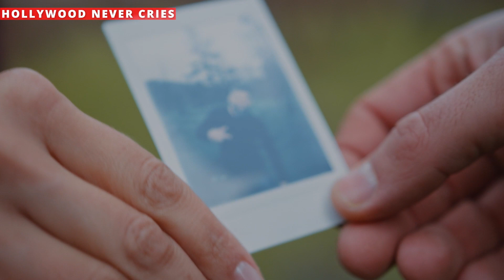BREAKING NEWS! JO LINDNER'S TRIBUTE! FITNESS COMMUNITY WILL BE WATCHING HIS FUNERALS ONLINE!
The world has lost a bright light in the fitness community. Jo Lindner, known as Joesthetics, has tragically passed away at the young age of 30 due to an aneurysm. His passing has left a void in the hearts of his 8.5 million Instagram followers and 940k YouTube subscribers. Lindner was more than just a fitness influencer. He was a mentor and a role model to many, always sharing his knowledge and wisdom with a genuine desire to help others achieve their dreams. His passion for fitness was contagious, inspiring countless individuals to push themselves further and strive for greatness. Nicha, Lindner’s girlfriend, shared a heart-wrenching Instagram post about his passing. In it, she described him as sweet, strong, and an amazing person. She recounted the moment he gave her a necklace he had made for her, just hours before his sudden passing. It is hard to comprehend the loss of such a young and vibrant soul. Lindner had so much more to offer the world, but his life was cut tragically short. His passing is a reminder that life is precious and should never be taken for granted. To those who were fortunate enough to know Lindner, he was more than just a fitness influencer. He was a friend, a confidant, and a beacon of hope. His legacy will live on through the countless individuals he inspired to live healthier, more fulfilling lives. Rest in peace, Jo. You will be deeply missed.